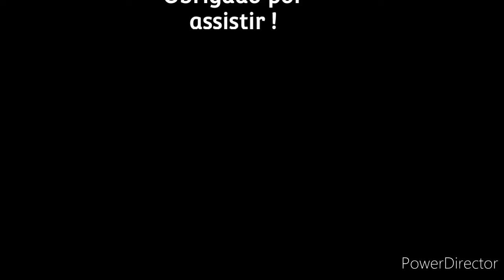Trem de Capina Química W76 em São Gabriel/RS - 05/04/2021 as 13h e 46 min